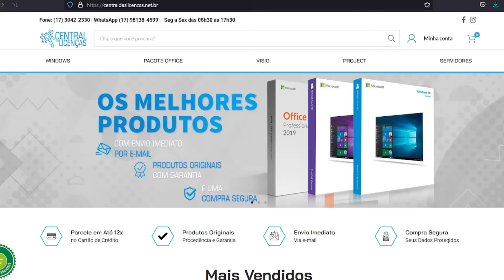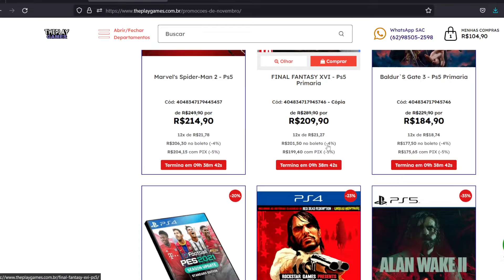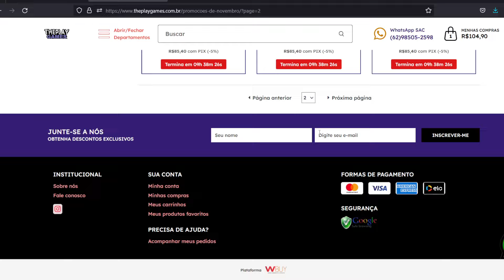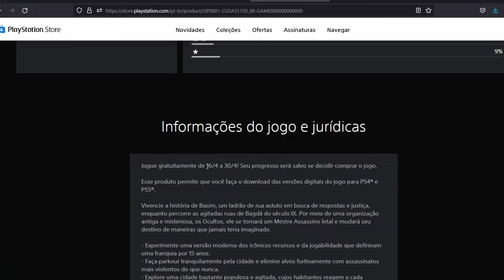C00RRE !! É J0GÃ0 GRÁTlS AG0RA NO PS4 E PS5 PRA T0D0S OFICIAL! +NOVO CONSOLE PORTÁTIL